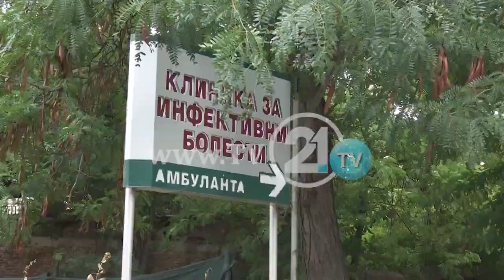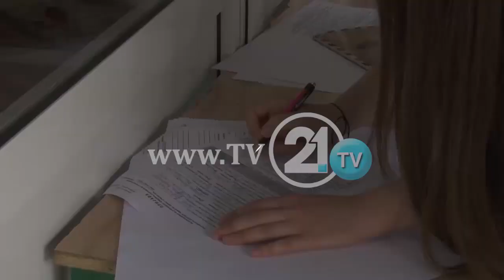Covid 19 Nxënësit deri në klasë të tretë në shkollë, të tjerët para kompjuterit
Covid 19 i goditi nxënësit psiqikisht! Nxënësit deri në klasë të tretë në shkollë, të tjerët para kompjuterit
Nxënësit e klasës së parë, dytë dhe të tretë do të ulen në bankat shkollore, ndërsa të tjerët do të ndjekin mësim online. Ky është propozimi i Komisionit për sëmundje infektive që duhet të miratohet nga ana e Qeverisë. Megjithatë prindërit janë të brengosur për shëndetin e fëmijëve të tyre, një pjesë janë për prezencë fizike, ndërsa të tjerët për mësim online. Dragi Zmijanac nga Ambasada e fëmijëve Megjashi, në emisionin EU KLIK deklaroi se gjendja me korona virusin ka ndikuar në mënyrë negative ndaj zhvillimit psikofizik të fëmijëve.

“Vërejmë ndryshime negative në zhvillimin psikik te fëmijët. Vetmi, largim, depresion. Sigurisht këtu mungon komponenti i edukimit për shkak se arsimi nuk është vetëm arsim por nevojitet edhe komponenti edukues, gjë që shumë vështirë mund të bëhet me mësim nga distanca. Mungon kontakti fizik i shërbimeve psikosociale pedagogjike në punën me fëmijët”, deklaroi Dragi Zmijanac – drejtor i Ambasadës së parë të fëmijëve Megjashi.

Nga ana tjetër, kryetari i Sindikatës për arsim, shkencë dhe kulturë, Jakim Nedellkov, thotë se nuk ata nuk janë konsultuar fare për sjelljen e protokolleve në shkollat dhe fillimin e vitit shkollor.

“Për fat të keq, mund të them se ne si përfaqësues relevant i mësuesve, përkatësisht i të punësuarve në shkolla, nuk jemi të kyçur në Komisionin ose në grupin e punës ose organizatës, që do të jepnim këshilla si më lehtë të zbatohen rekomandimet e Ministrisë së shëndetësisë përkatësisht të Ministrisë së arsimit”, tha Jakim Nedellkov – kryetar i SASHK-ut.

Viti shkollor nuk do të fillojë më 1 shtator për shkak se për prezencë fizike në shkollë do të nevojiten ndryshime ligjore, ndërsa ende nuk kemi Kuvend.

By Arbana Qerimi
15/08/2020 19:45